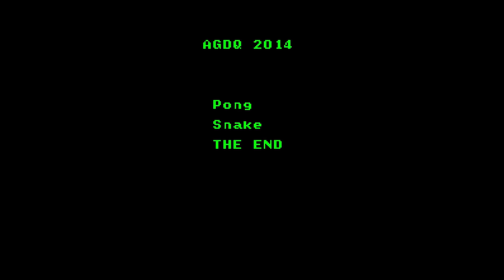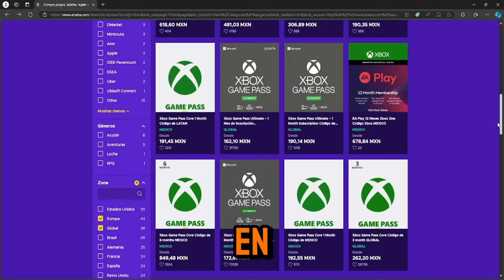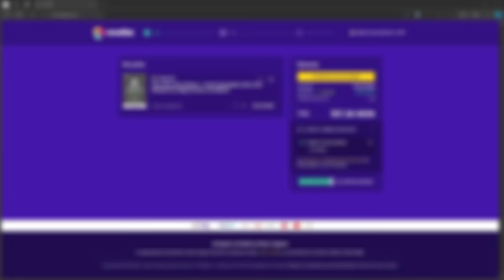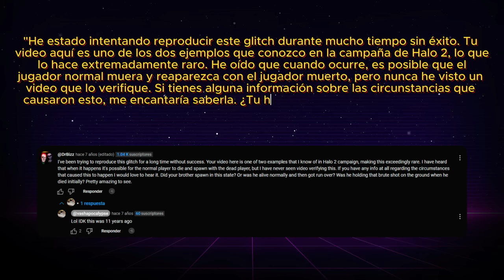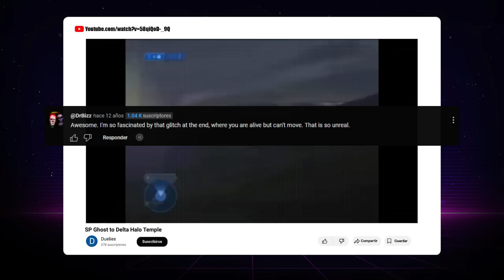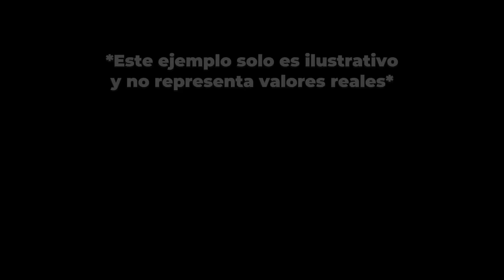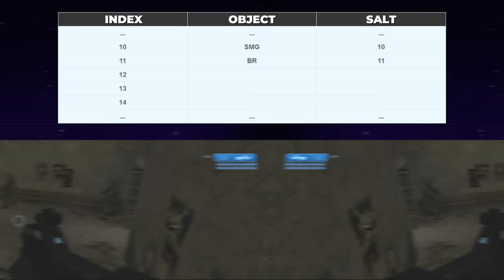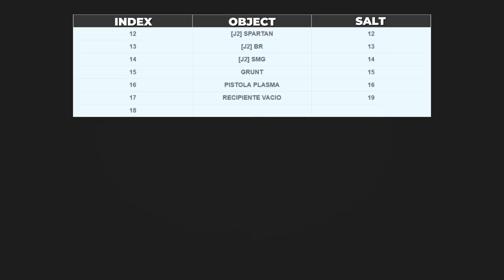Después de 15 Años Descubrieron Un Truco Imposible en Halo 2 - AUP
Recuerda que con el Codigo NOVES y NovSale obtienes un descuento adicional en tus compras.

El AUP es el Glitch mas Complejo que ha existido en Halo, en este video te explico la travesía de 15 años para descubrirlo y dominarlo.

📝 𝗥𝗘𝗙𝗘𝗥𝗘𝗡𝗖𝗜𝗔𝗦

🎧 𝗠𝗨𝗦𝗜𝗖𝗔
   Música por Karl Casey @ White Bat Audio